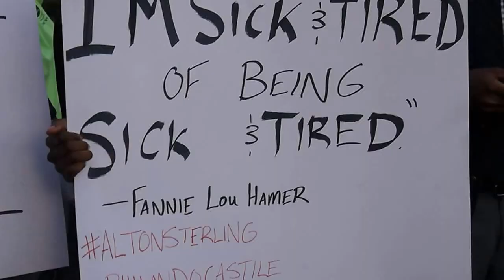美警連日槍殺2非裔 群眾上街怒喊謀殺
包括華府、紐約及美國多地，7日都上演抗議活動，他們高喊「黑人的命也是命」（black lives matter），白宮前的抗議民眾，更將矛頭指向美國警察的過度執法，雖然美國總統歐巴馬出訪不在白宮，但他們呼口號表達心聲，不少人情緒激動落淚。